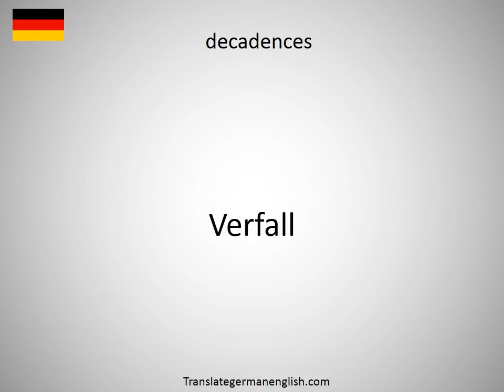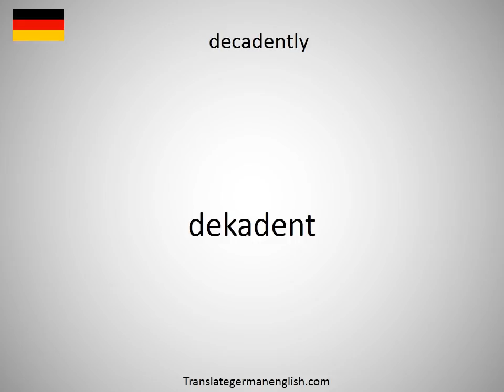How to say decadence in German?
How to say decadence in German? Learn the pronounciation decadence! How to Pronounce decadence. Expand your vocabulary, learn German words. Practice German online. Use this free pronunciation guide to practice words at a time. Learn German for free. Thank you for viewing, please like or subscribe! hoe om te sê, si të thuash, እንዴት እንደሚናገር, wie sagt man, comment dire, come dire, como dizer, как сказать, nasıl denir, cómo decir, 怎么说, πώς να το πω, hoe zeg je.